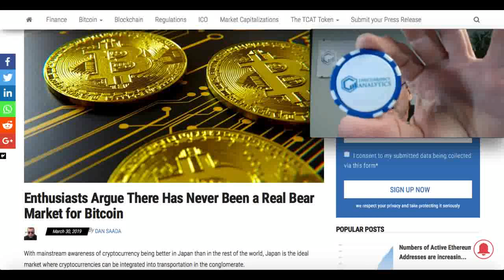The Currency Analytics: Subscribe!